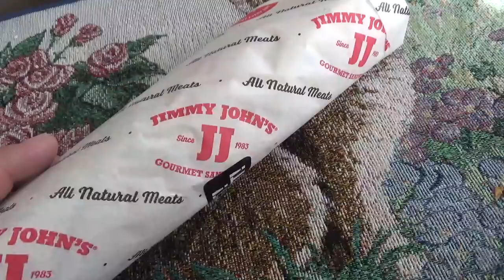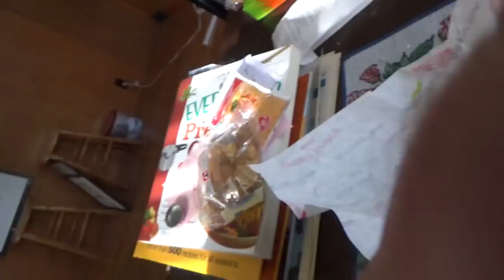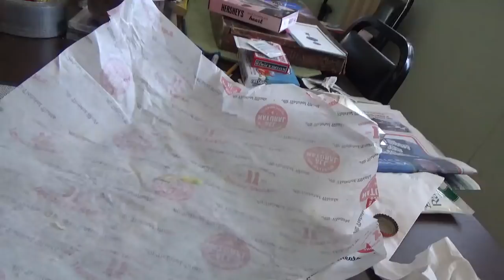ASMR Eating @JimmyJohns Ultimate Ham BLT